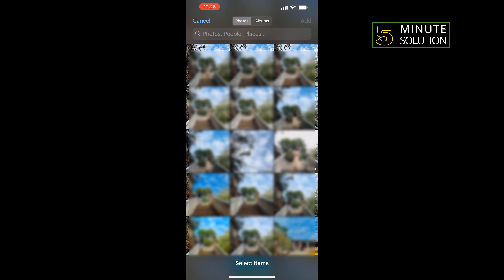How to post a video on youtube from iphone - 2024 [ Easy Steps ]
The simplest way to upload videos to YouTube from your iPhone is via the YouTube app. You will have uploaded the video even before you realize you have done so.